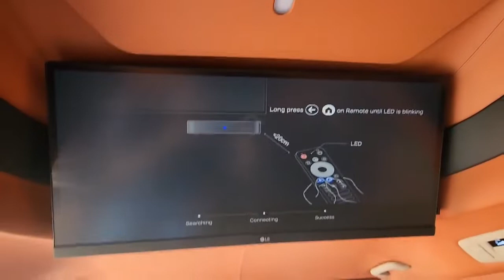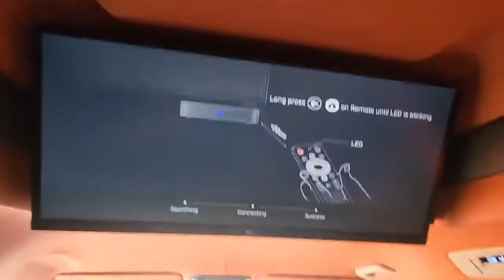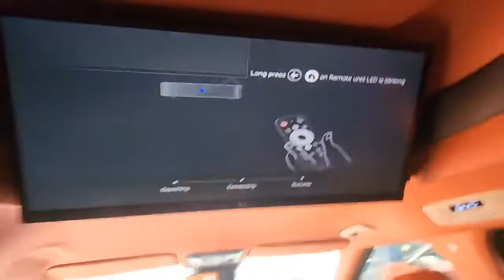2023 New Canival Hi Limousine inside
@중고차 수출 @수출 문의 @2023 @KIA @ KIA CANIVAL @2023 KIA CANIVAL HI LIMOUSIN @Korean used cars @Korean used car export @new car